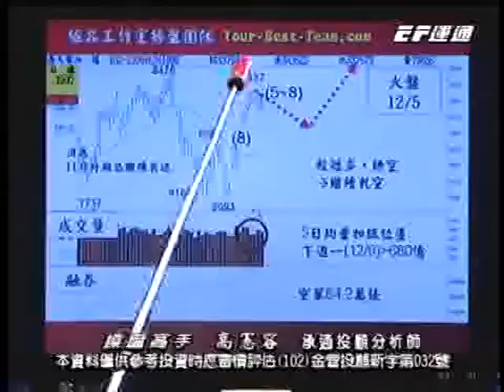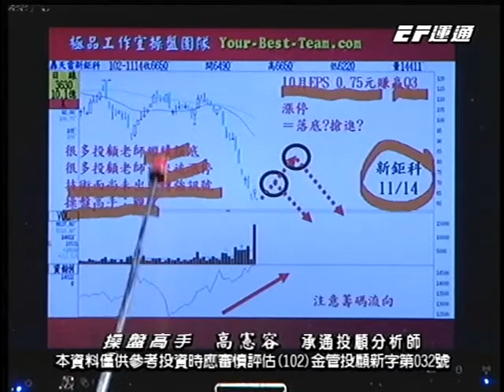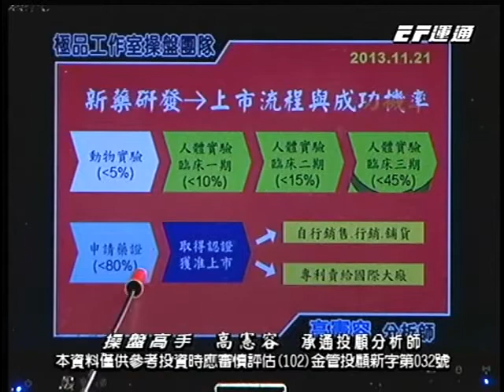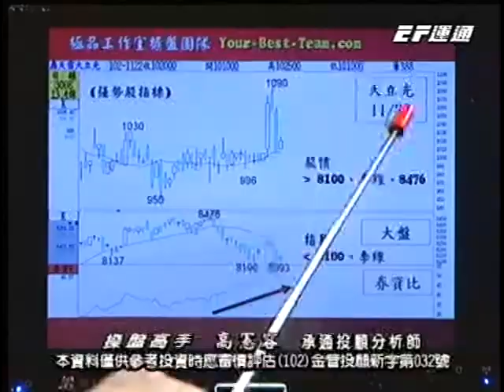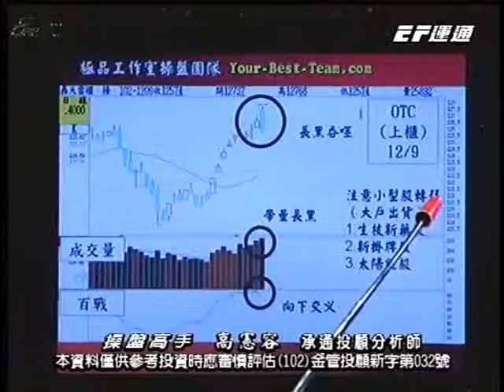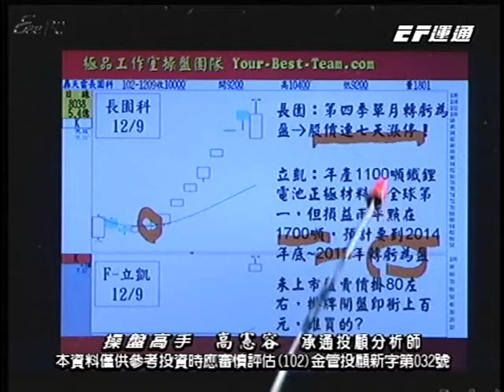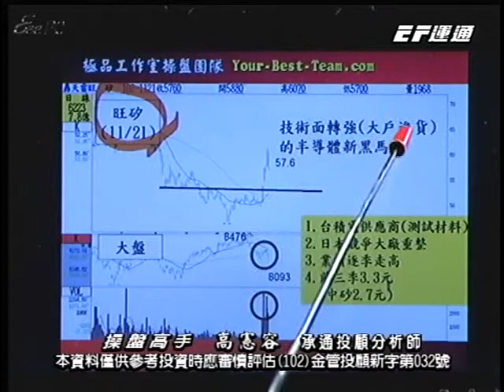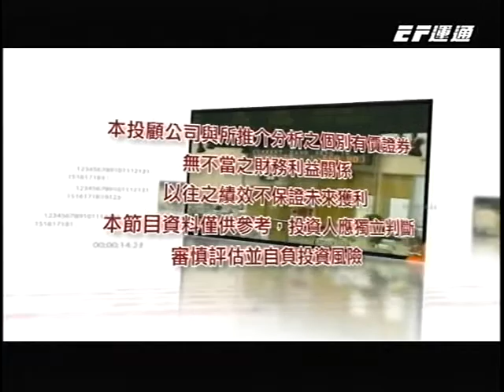20131209 1700 高憲容 操盤高手